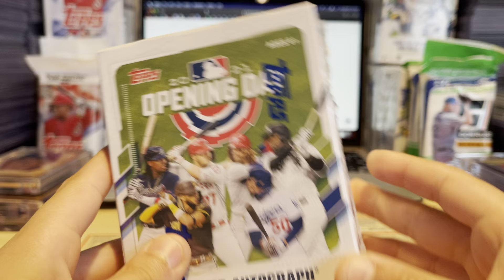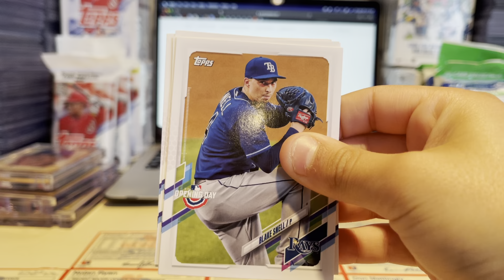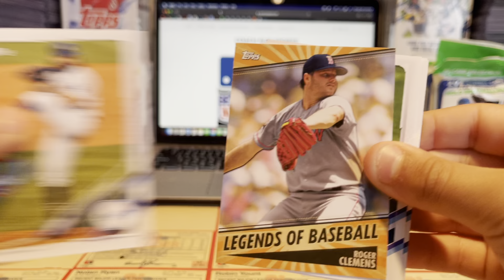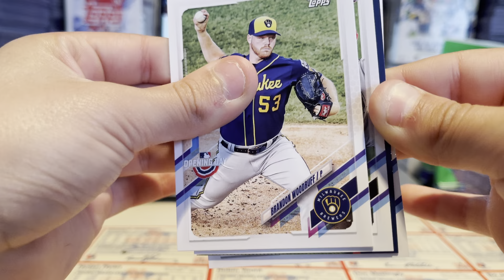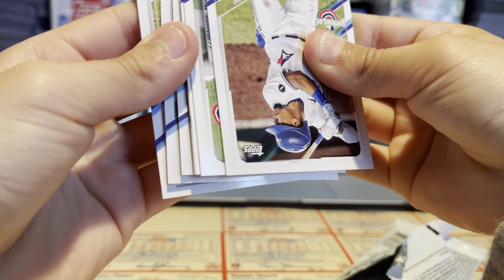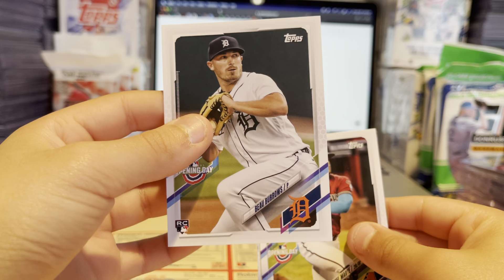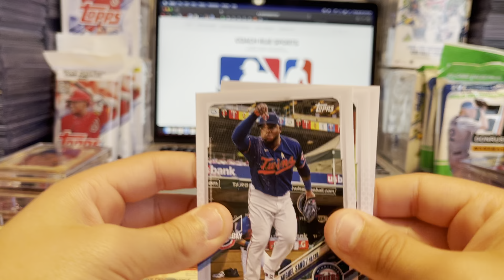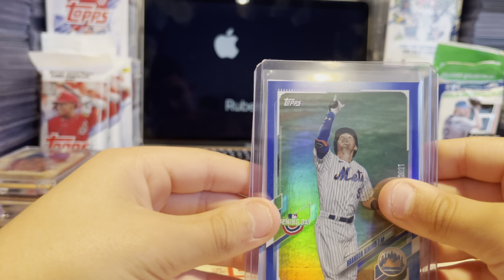2021 Topps Opening Day Blaster Box #3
Coach Rue Sports Box Breaks!